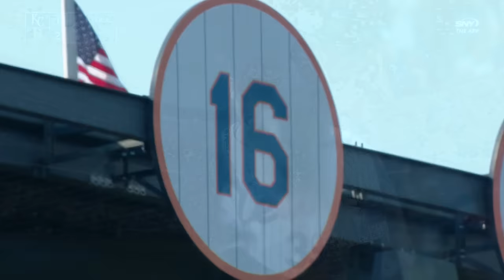Mets vs Royals (4/14/2024) | NY Mets Highlights | SNY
On a day that Dwight Gooden's number was retired, Mets starter Jose Butto turned in an outstanding performance, striking out nine over six innings. New York finally scratched across a pair of runs in the eighth to break a scoreless tie and hung on for a 2-1 win over the Royals.